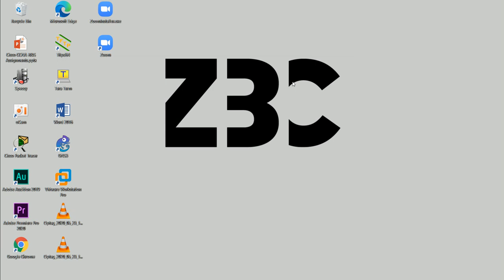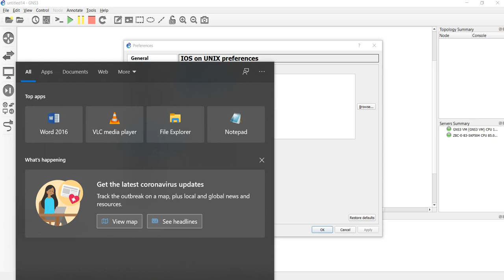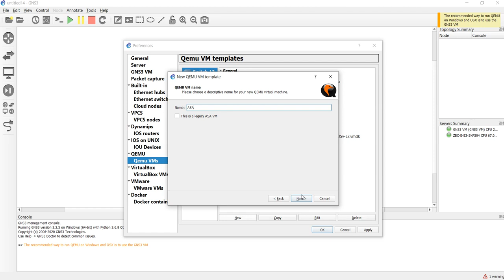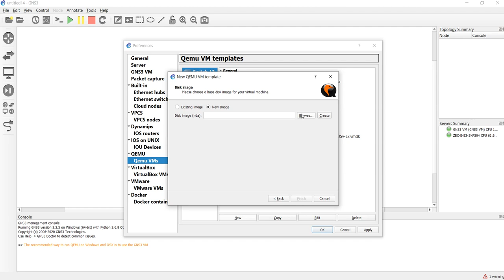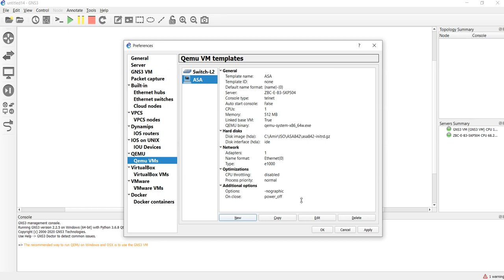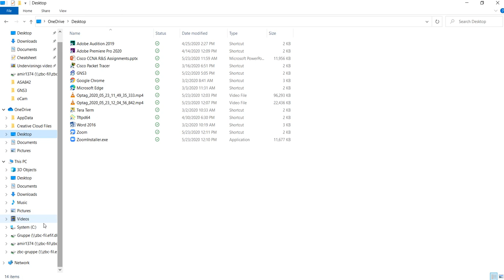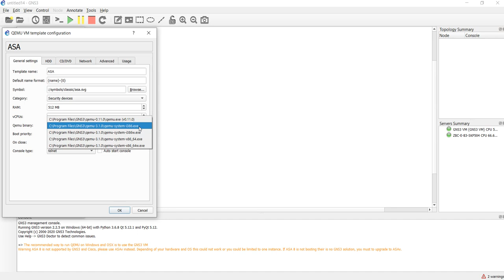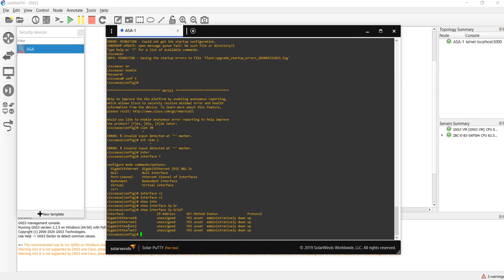بصورت رایگان GNS3 سیسکو در محیط ASA آموزش سریع و آسان نصب فایروال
Kernel command line: -append ide_generic.probe_mask=0x01 ide_core.chs=0.0:980,16,32 auto nousb console=ttyS0,9600 bigphysarea=65536 no-hlt

QEMU Options: -vnc none -vga none -m 1024 -icount auto -hdachs 980,16,32